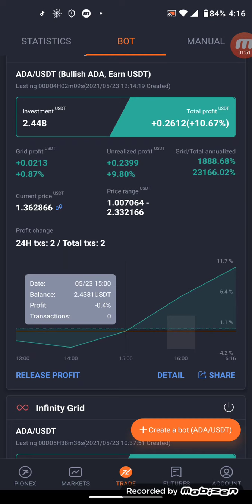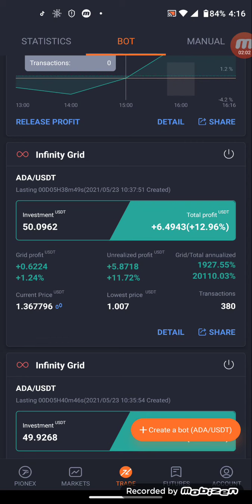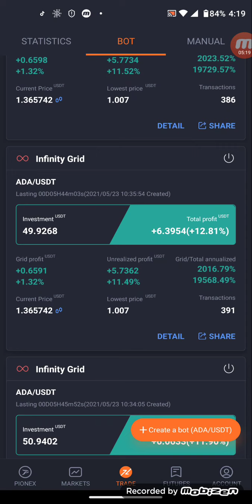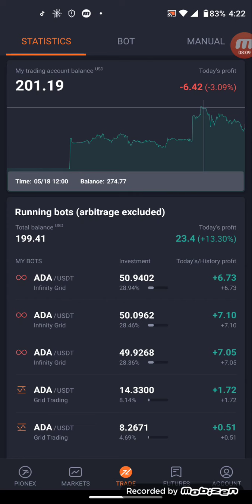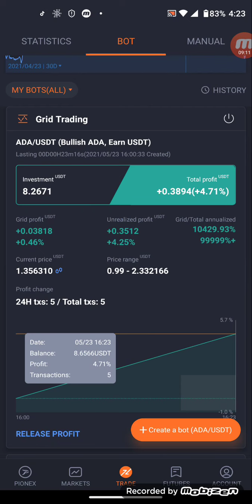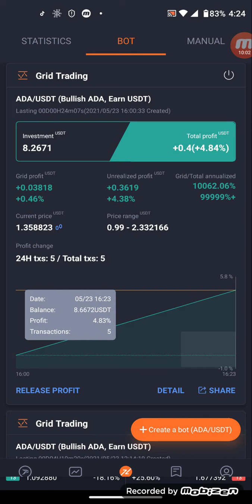What a crazy crash over the weekend. ADA - Cardano. ALL Cryptocurrency!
Bots working while ADA recovers from the manipulation on the crypto market. gotta love those whales and big wigs.

Cryptotabbrowser is a PC and android cloud mining program that allows you to mine BTC for free.